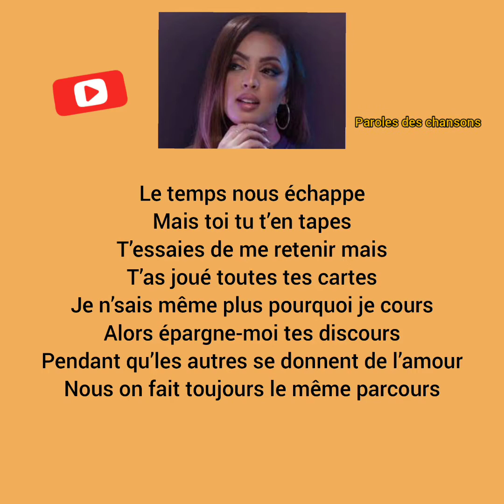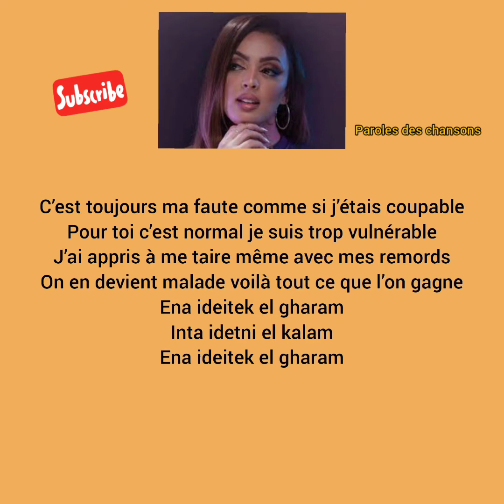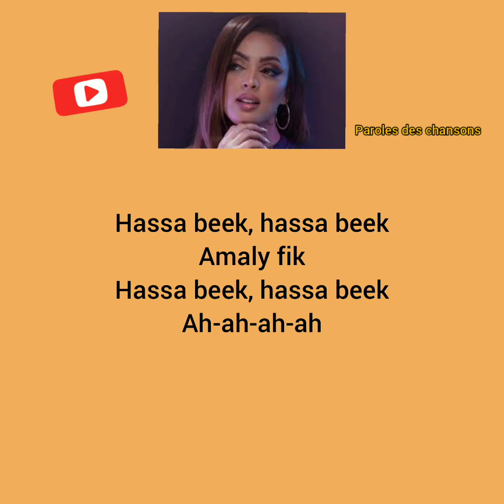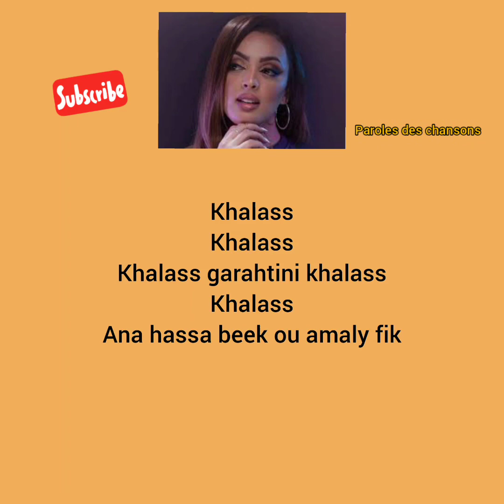Nej - Khalass [Paroles] (chapitre 2)